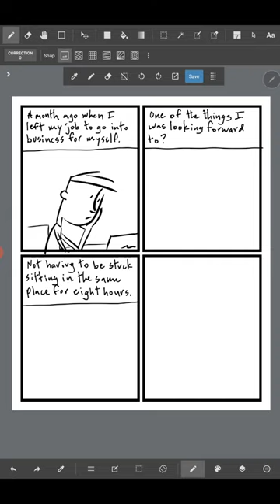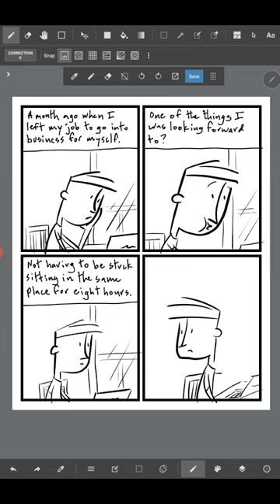Speed Drawing My Webcomic Then This Happened... Tom Ray - 200412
The Life. Speed drawing my daily webcomic "Then This Happened..."

Drawing made on a Galaxy Tab using MediBang Paint.